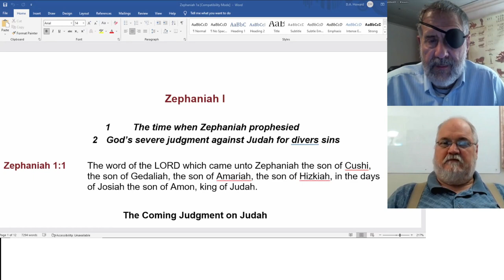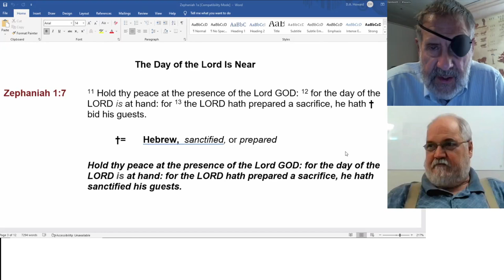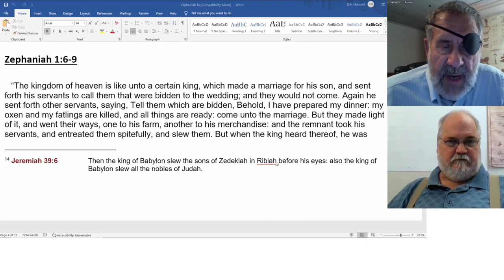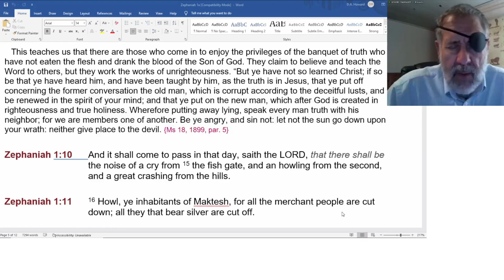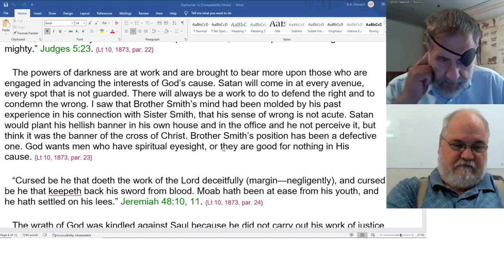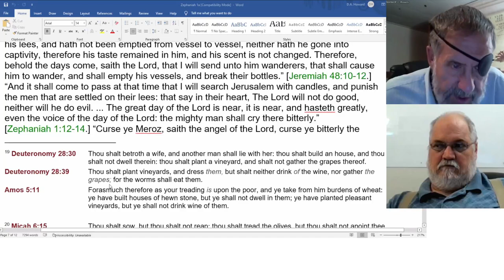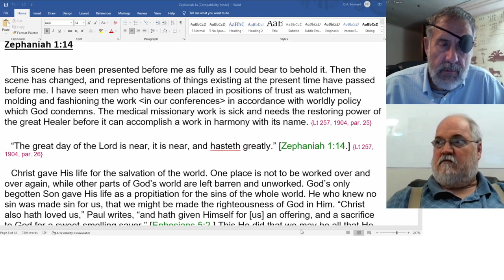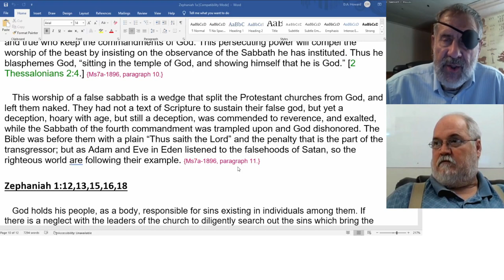2022 08 27 Zephaniah 1 & SOP - Dwight Howard